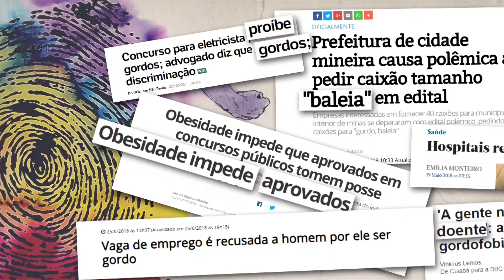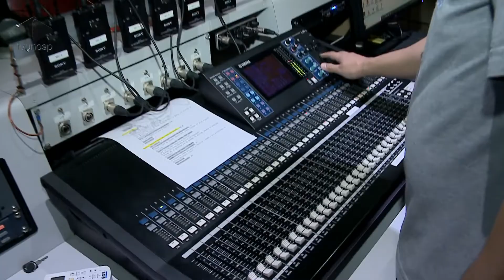Educando para a Diversidade | Bastidores do programa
Confira os bastidores do programa
Educando para a Diversidade é um programa da TV Unesp com o apoio do Convênio Unesp/Santander, e faz parte da Política Institucional de Enfrentamento à Violência e pela Cultura de Paz da Universidade Estadual Paulista.